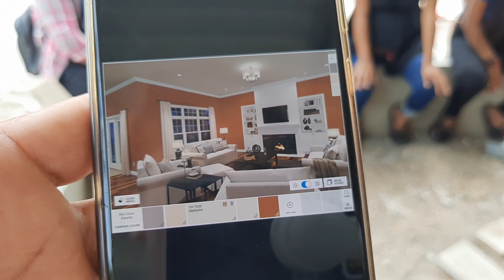Que color te gustariá? que pintamos la casa de noe no hayamos que hacer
Contacto
Dayana 58979291
Elena 51578742
Toñita 33427072
Noe 40597729
Yasmin 59721139